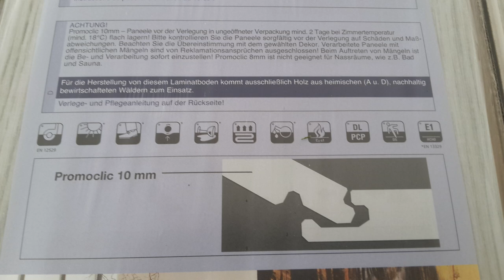CONSTRUIRE UNE MAISON CONTENEUR DE A à Z (50 000€)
Bruno a auto construit et autofinancé sa maison en conteneur maritime recyclé de 85 m2 pour moins de 50 000€.

► Le livre "Construire sa maison conteneur" :

► Panasonic Lumix GH5 :

► Objectif Panasonic 12-35mm :

► Panasonic S5 avec objectif 20-60mm :

► Micro cravatte Rode Wireless Go II :
1 personne
2 personnes

► Kit Panneaux Leds Neewer :

Réalisateur : Julien Malara
Cadreur : Baptiste Duval
Monteur : Julien Malara

► Sommaire :
0:00 INTRO
1:57 PRÊT BANCAIRE
3:40 PERMIS DE CONSTRUIRE
9:50 TEMPS DE CONSTRUCTION
12:16 FONDATIONS
16:00 ACHAT DES CONTENEURS
18:40 ASSEMBLAGE DES CONTENEURS
21:19 TRANSPORT & INSTALLATION DES CONTENEURS
25:44 DÉCOUPAGE DES CONTENEURS
32:20 CLOISONS
34:35 FENÊTRES
36:55 ISOLATION
47:40 TOITURE
48:50 DURÉE DES TRAVAUX
50:46 PARQUET FLOTTANT
53:20 CLOISONS (2)
54:18 CHAUFFAGE
55:44 VENTILATION
59:30 ÉLECTRICITÉ
1:08:48 PLOMBERIE
1:12:41 SON EXPÉRIENCE
1:14:51 AMÉNAGEMENT EXTÉRIEUR
1:18:23 CONCLUSION